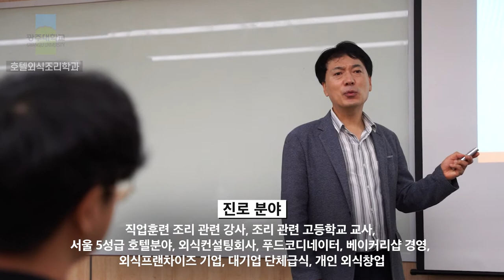[광주대학교] 호텔외식조리학과 홍보영상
호텔외식조리학과 홍보영상